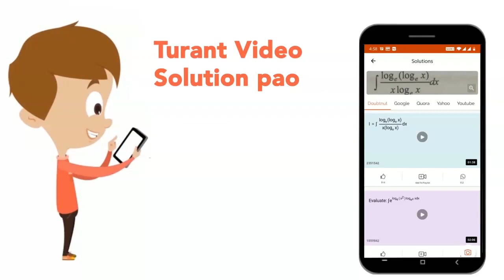Define a lever. | 9 | SIMPLE MACHINES | PHYSICS | PEARSON IIT JEE FOUNDATION | Doubtnut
Define a lever.
Class: 9
Subject: PHYSICS
Chapter: SIMPLE MACHINES
Board:FOUNDATION

👉 Have Any Query? Ask Us.